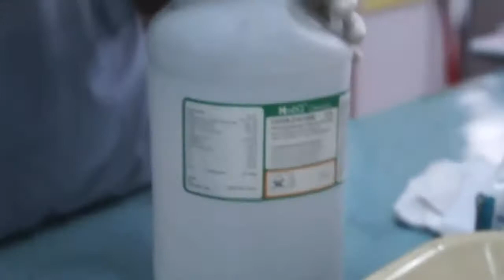amanahrians bedah katak!